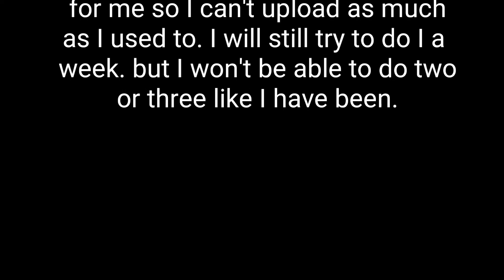Competitive Fartnite's a joke.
I am quitting competitive fortnite and will be doing zone wars and 1v1s. Cya